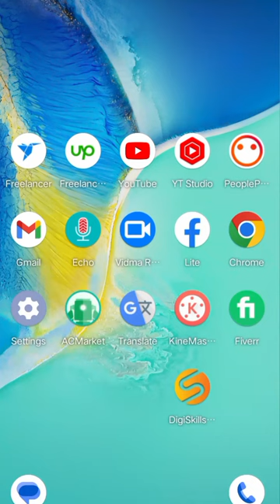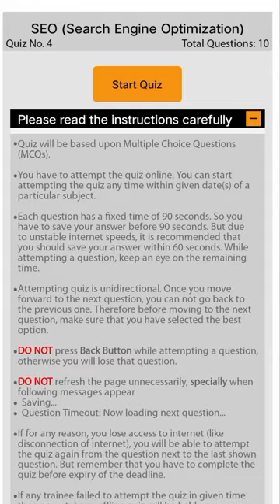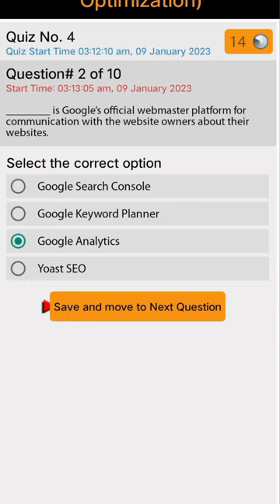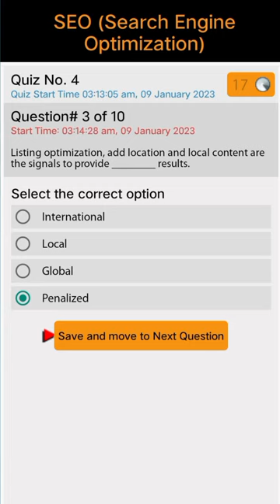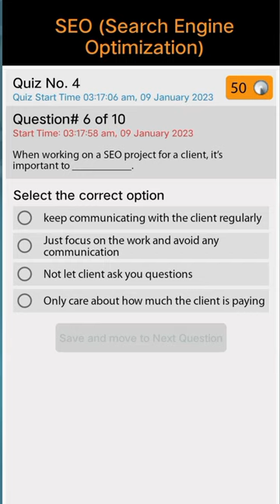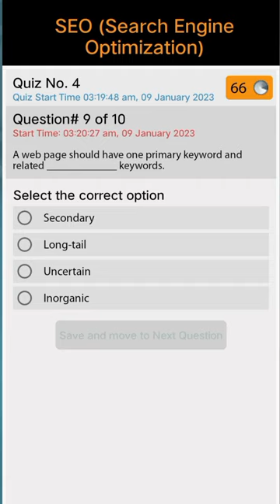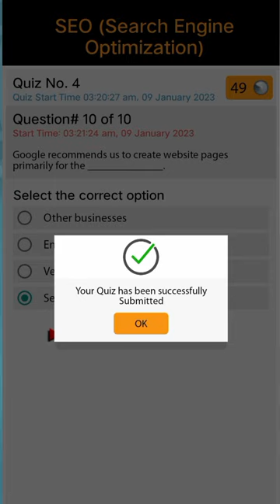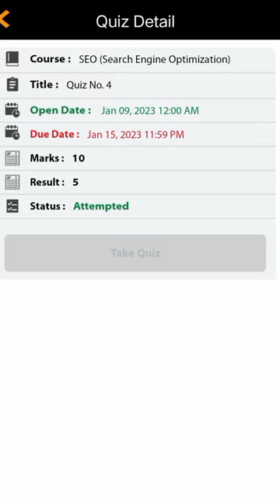How to attempt SEO Quiz in digiskills? | SEO Solved Quiz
SEO Search Engine Optimization Quiz
How to attempt SEO Search Engine Optimization Quiz in digiskills?
SEO Search Engine Optimization Solved Quiz
How to attempt SEO Search Engine Optimization Solved Quiz in digiskills?
How to attempt SEO  Quiz in digiskills